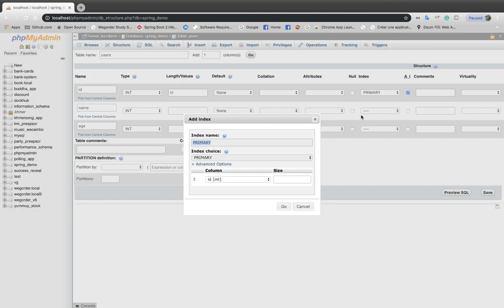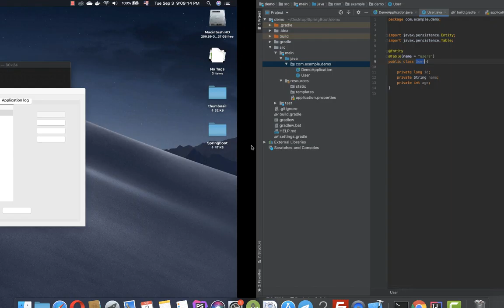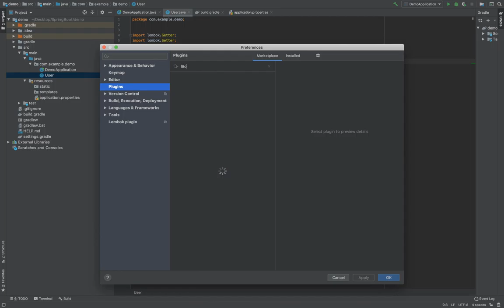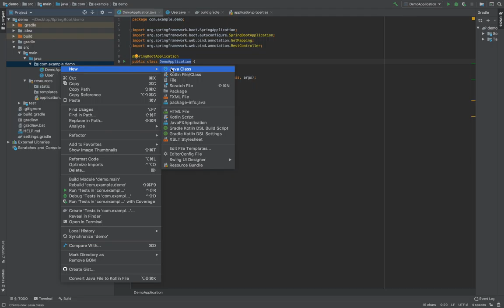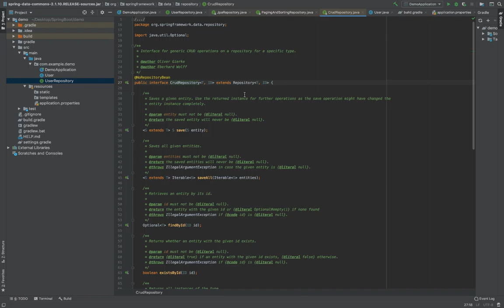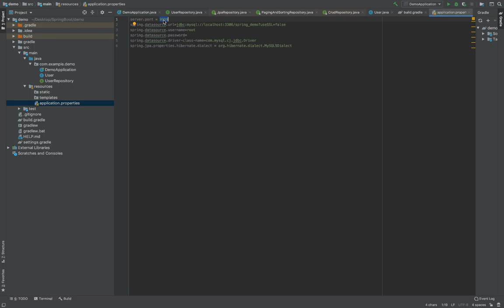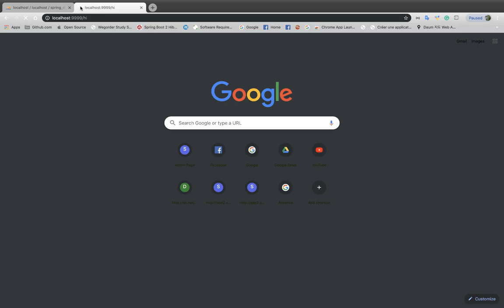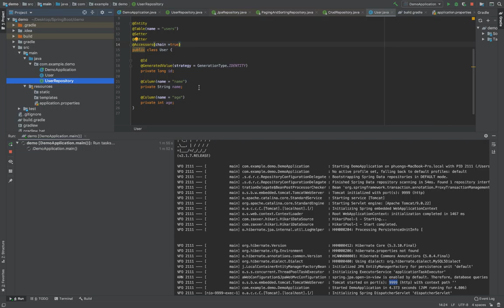02 Spring Boot + Mysql Insert Data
In this video, I will show you how to insert data to MySQL database.